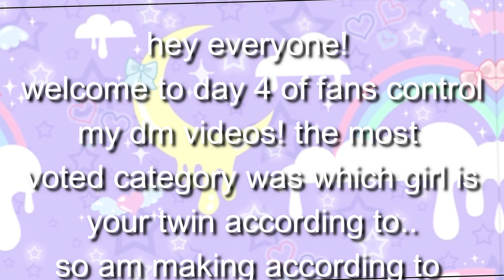Dance Moms - Which Girl Is Your Twin According To Your Favorite Drink?